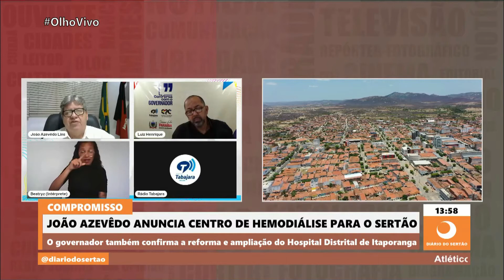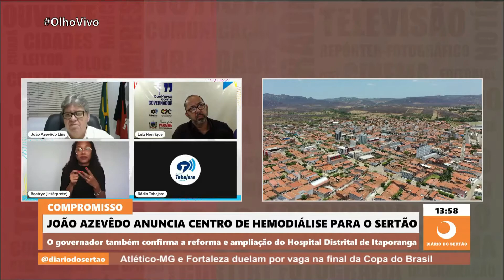Governador anuncia Centro de Hemodiálise no Vale do Piancó e reforma do Hospital de Itaporanga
20/10/2021